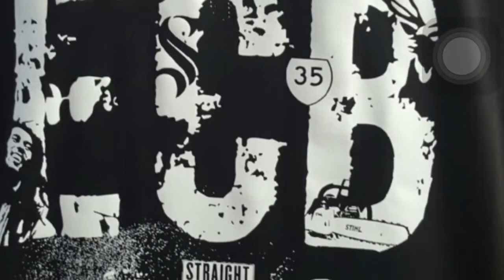Awa All Day - East Coast Breevaz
Song for the Waiapu Rugby club